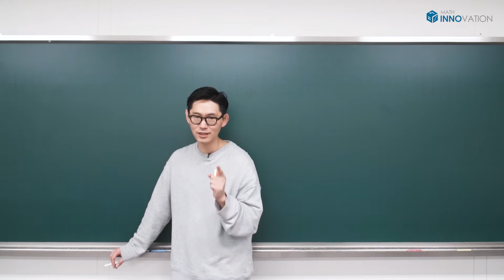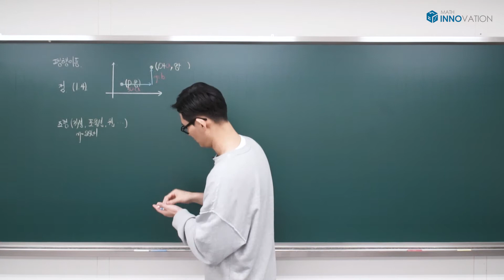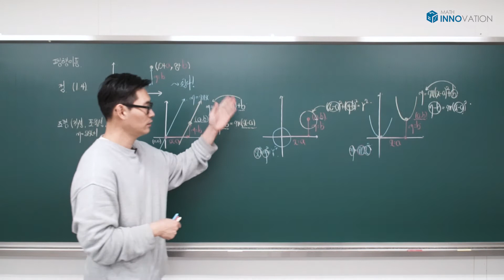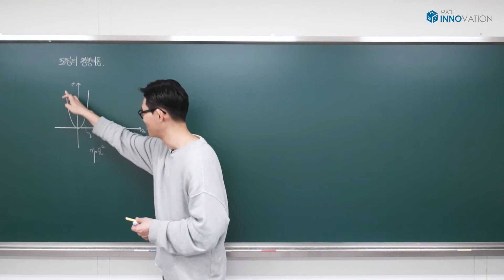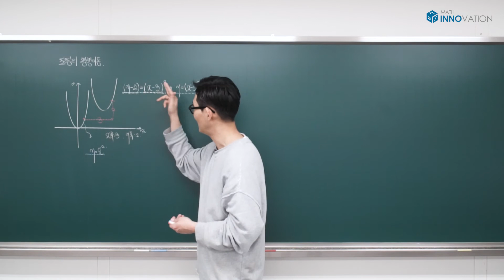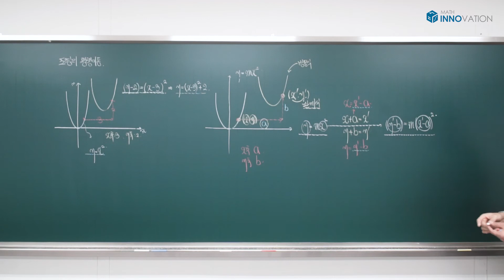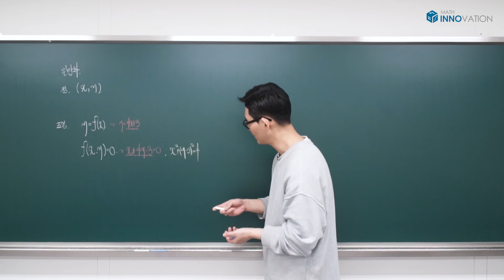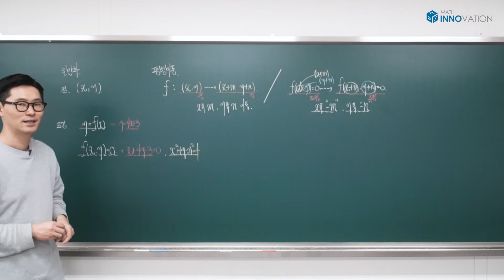[개념강의] 수학(상) 도형의 이동 part1 (열린학원 이노) 운정고,동패고,한빛고,교하고,지산고